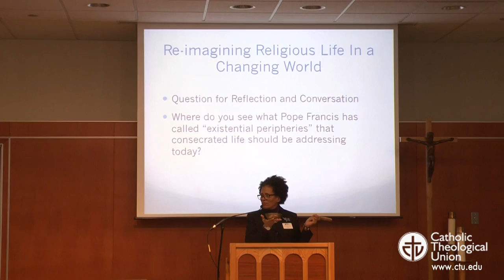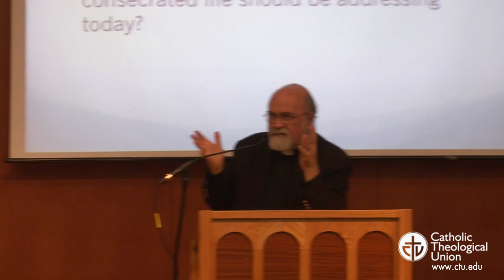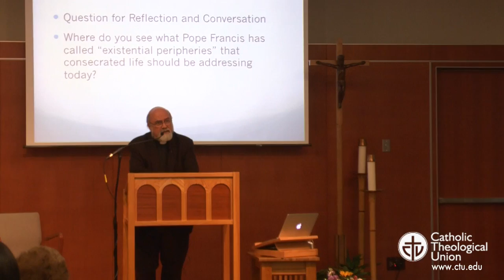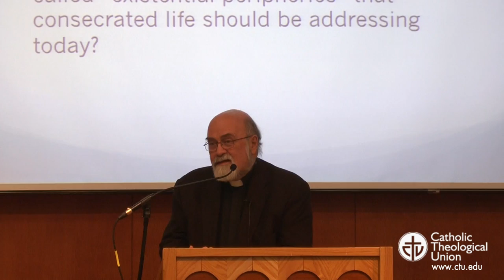Q/A after Re-Imagining Consecrated Life in a Changing World - Rev. Robert Schreiter, CPPS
Thank you to each and all who were able to join us at CTU for the Opening of the Center for the Study of Consecrated Life! In this video recorded live at the opening, Rev. Robert Schreiter, CPPS, answers questions following his lecture “Re-Imagining Consecrated Life in a Changing World." Filmed on February 12, 2015